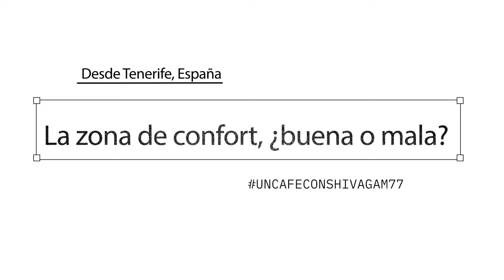La zona de confort, ¿buena o mala? - En Consciencia, Un café con Shivagam #77 - Cuarta temporada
¿Estás en una zona de confort, ¿quieres salir de ella?, ¿es buena o mala? En mi programa Un café con Shivagam #77 toqué este tema y respondí preguntas de las personas que participaron en vivo, mira el live

Éste es el programa que se grabó en vivo en Tenerife, donde abordé el tema de la Zona de Confort.

UN CAFÉ CON SHIVAGAM es un programa para hablar de temas de meditación y crecimiento personal que se emite online, en vivo, por mis redes sociales, el primer jueves de cada mes 2024

Encuentra contenido usando los Hashtags